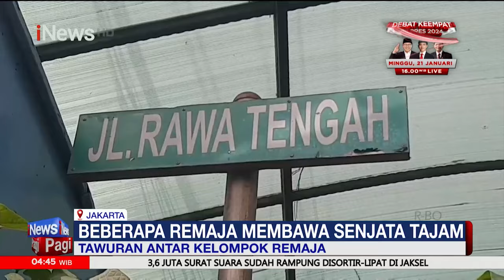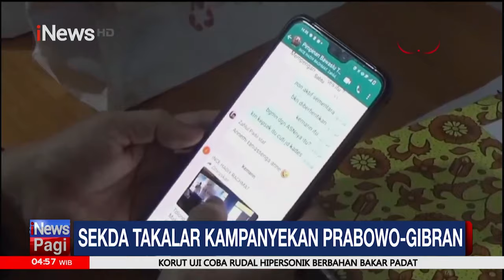Bawaslu Batubara Telusuri Video Rekaman Percakapan Pejabat Dukung Paslon - iNews Pagi 16/01 Segmen 2